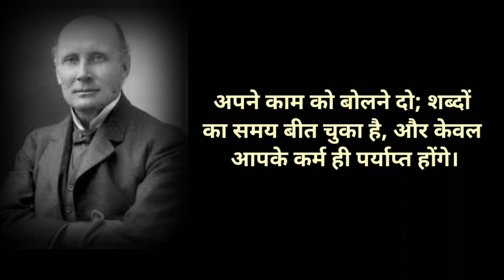Alfred North Whitehead quotes in hindi || motivation quotes || inspiration quotes|| famous quotes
Alfred North Whitehead quotes in hindi
motivational short story in hindi
मोटिवेशनल कोट्स फॉर स्टूडेंट्स
Inspiration quotes,
Motivational quotes
Motivational video
Khan sir research centre
मोटिवेशनल कोट्स फॉर स्टूडेंट्स इन हिंद
motivational thoughts in hindi
motivational quotes
Powerful motivational quotes
Woman motivational quotes
positive quotes
आज का मोटिवेशनल विचार
swami vivekananda quotes hindi
स्वामी विवेकानंद के प्रेरणादायक विचार
स्वामी विवेकानंद के 9 अनमोल वचन
स्वामी विवेकानंद के जीवन की सच्ची घटना